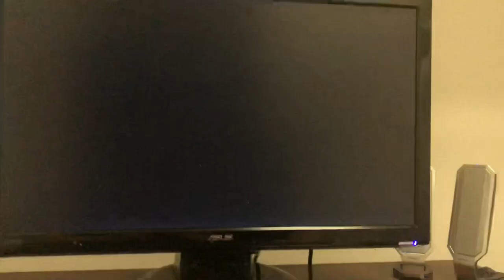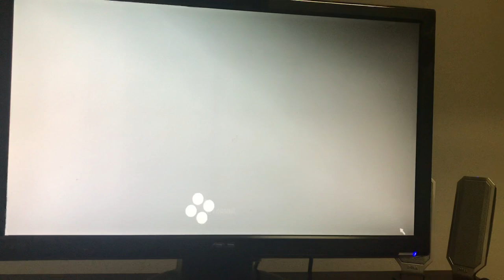Need For Speed Pro Street Demo BMW M3 E92 1,300.9 KM/H Xbox 360 Controller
This demo is still available for the PC
You can use the keyboard or a controller
For instance I’m using an Xbox 360 Controller